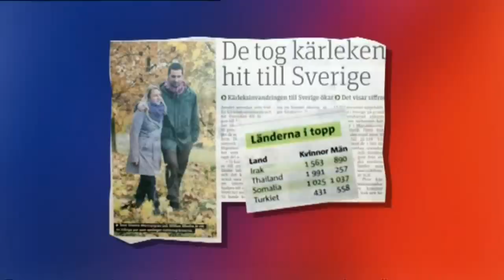Marika Carlsson käftar emot programledaren Anders Nilsson - Parlamentet (TV4)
Parlamentet i TV4 från 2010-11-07: Premiär för tips från coachen med Marika Carlssons. Anders Nilsson frågar om kärleksinvandring och Marika käftar emot.

Snacksaliga och frispråkiga politiska röstfiskedueller är kärnan i det prisbelönta och folkkära Parlamentet. Med bland andra Pia Johansson, Henrik Hjelt, Johan Glans, Soran Ismail, Katrin Sundberg, Olle Sarri, Petra Mede, Henrik Dorsin, Johan Rheborg, Björn Gustafsson och Marika Carlsson.